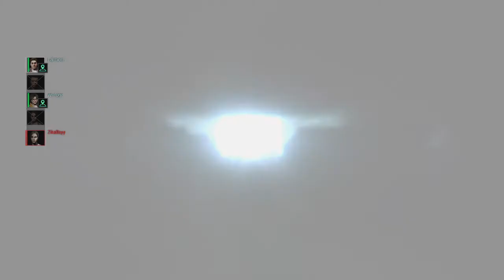Thanks for leave me Jill - RESIDENT EVIL RESISTANCE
Next time you destroy the biocore alone and activate all the terminals. ^^